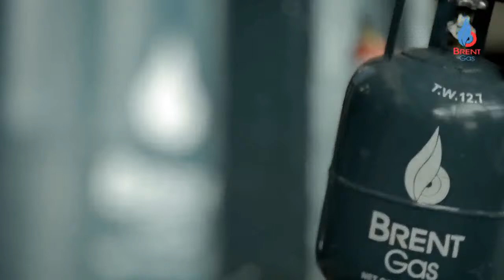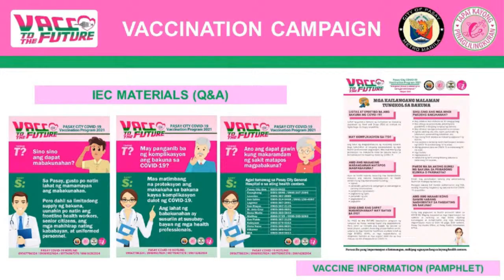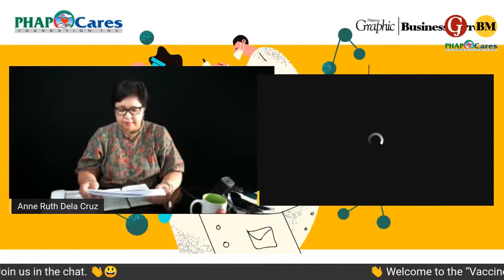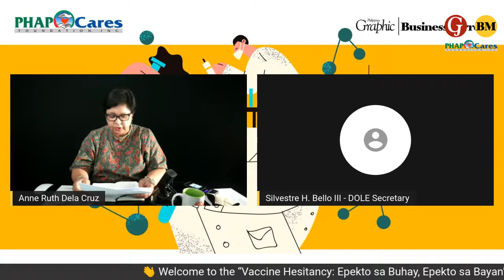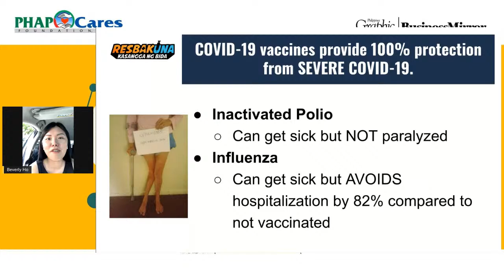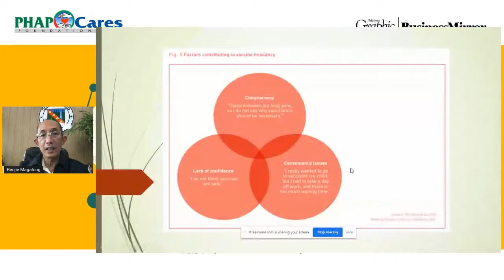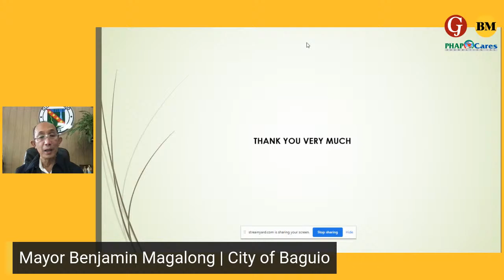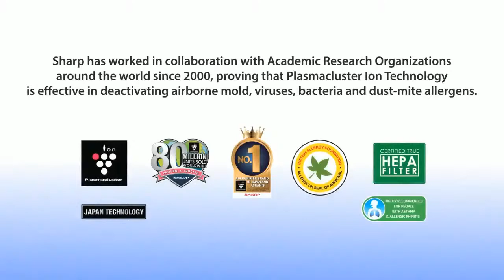Vaccine Hesitancy: Epekto sa Buhay, Epekto sa Bayan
Organized in partnership with the PHAPCares Foundation, the Department of Health and the BusinessMirror, the Philippines Graphic holds the second installment to the first webinar about the Covid-19 vaccine held in December 2020. Listen to insights from Bulacan Gov. Daniel Fernando, Bataan Gov. Albert Garcia, Dagupan Mayor Marc Brian Lim, Labor Secretary Silvestre Bello III, Metropolitan Manila Development Authority Chairman Benhur Abalos, Parañaque City Administrator Fernando Soriano, Baguio City Mayor Benjamin Magalong;  Pasay City Mayor Emi Calixto-Rubiano, Special Adviser to the National Task Force Against Covid-19 Dr. Ted Herbosa, PHAPCares Foundation President Yee Kok Cheong, PHAPCares Foundation Executive Director Dr. Rosarita Siasoco, and DOH Health Promotion Bureau Director Dr. Beverly Lorraine Ho in the webinar "Vaccine Hesitancy: Epekto sa Buhay, Epekto sa Bayan."